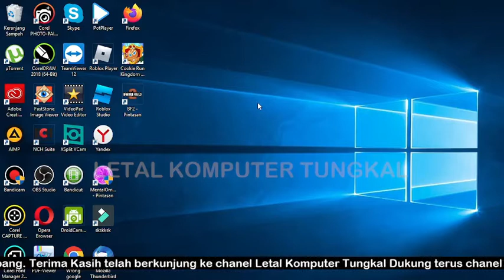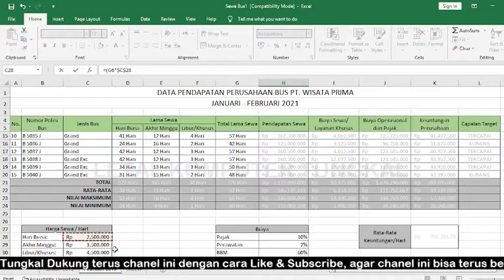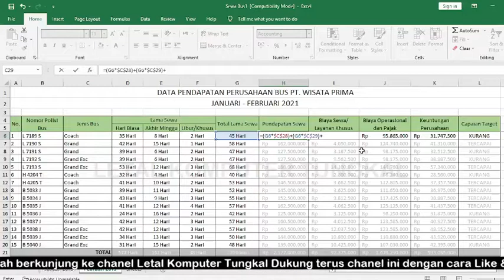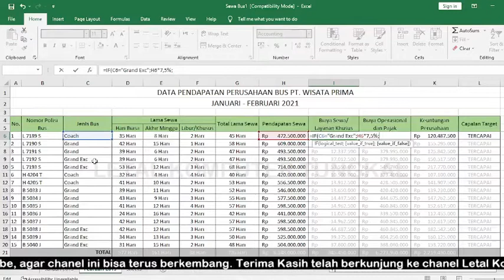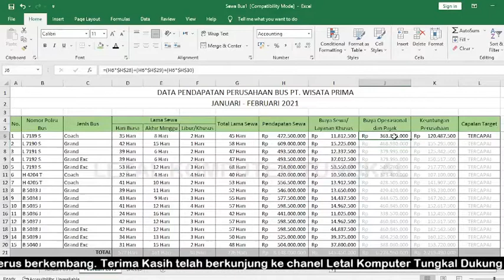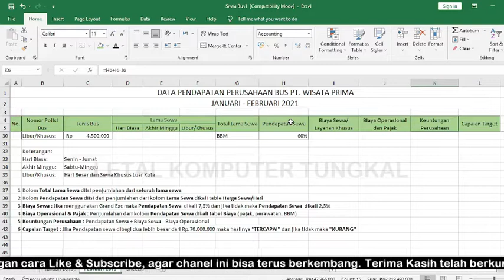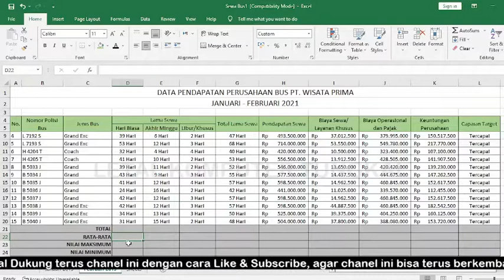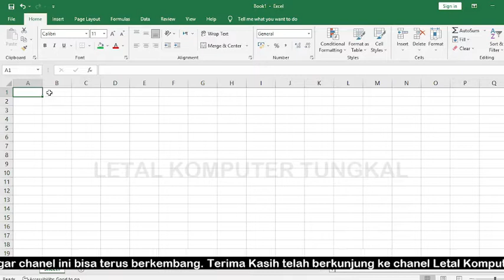Contoh Soal Uji Kompetensi Komputer Tahun 2022 Computer Operator Asisten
Contoh Soal Uji Kompetensi Komputer 2022

Pada tutorial berikut ini akan dibahas tentang Contoh Soal Uji Kompetensi Komputer 2022 Program Pelatihan Berbasis Kompetensi Computer Operator Asisten (COA).
Untuk pembahasan rumus dan grafik pada Contoh Soal Uji Kompetensi Komputer 2022 Program Pelatihan Berbasis Kompetensi Computer Operator Asisten (COA), bisa dilihat pada tutorial berikut :
Selamat mencoba semoga Kompeten

Silahkan Download Soal tutorial disini